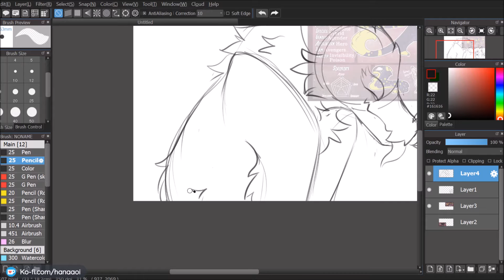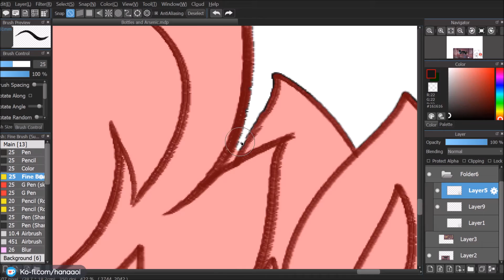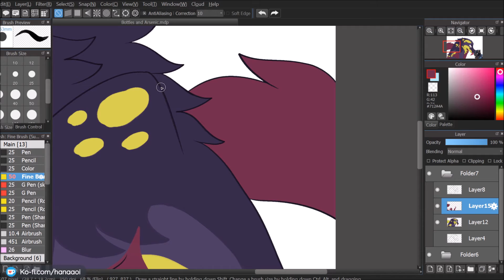[ Art Fight Speedpaint] Precious Bbys Attack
Characters used: Arsenic (big bby) belongs to Dragofelid and Bottles (smol bby) belongs to FlashFire

Programs: Medibang Paint Pro, OBS, Windows Movie Maker